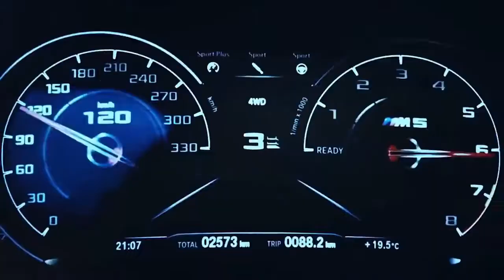Tik Tak- psycho / ## Bass Boosted #/2020 Best music/ #